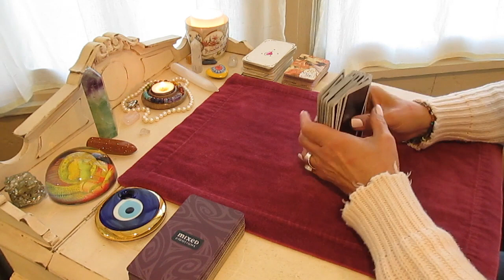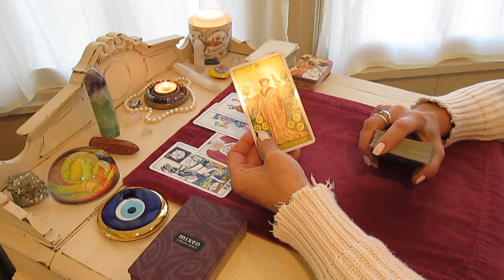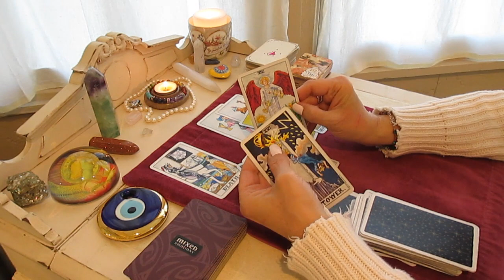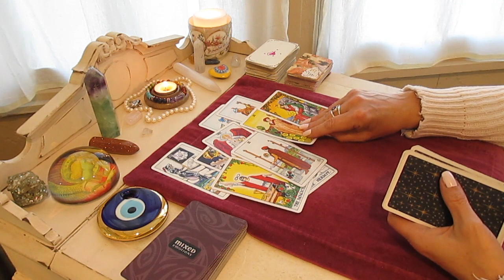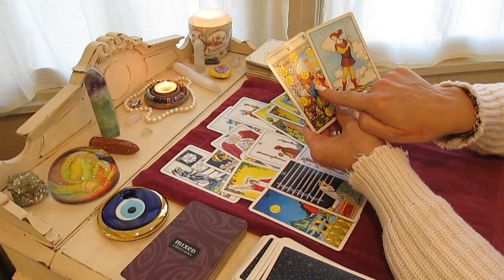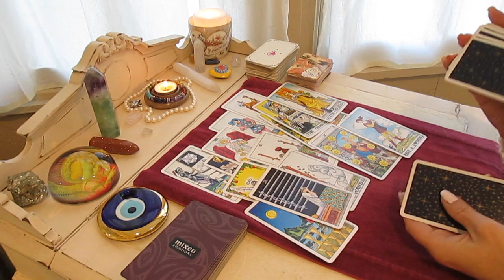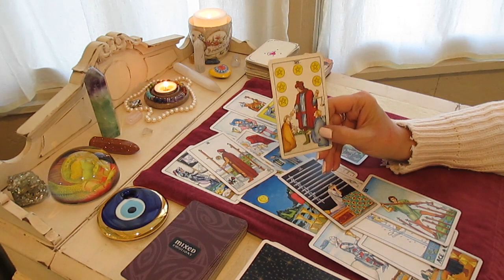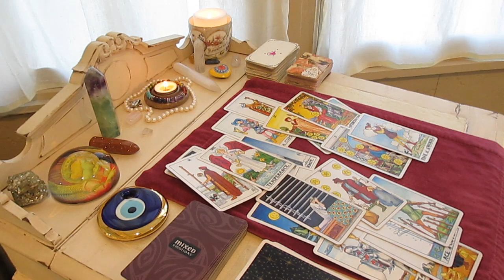SCORPIO - New Blessings for coming you, and they get to watch. Love Tarot